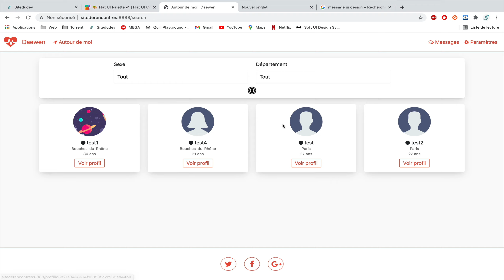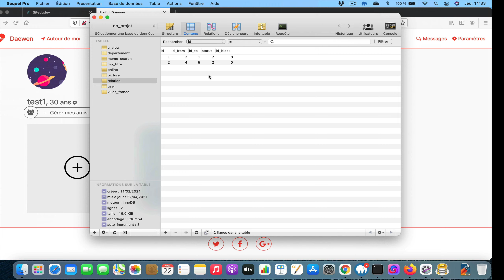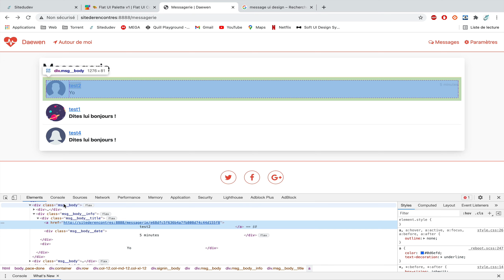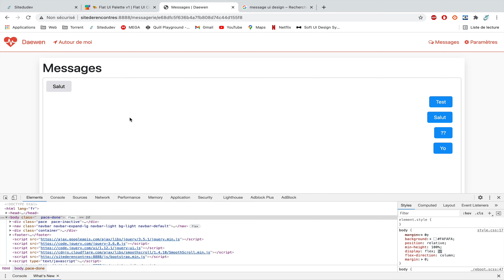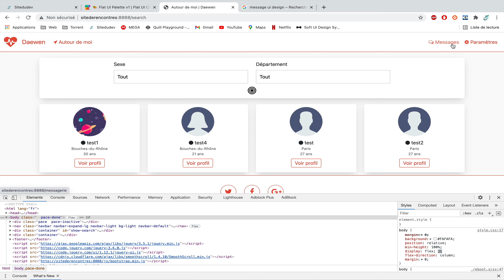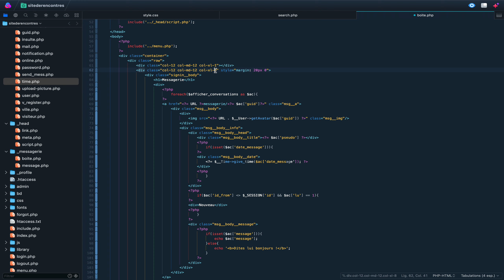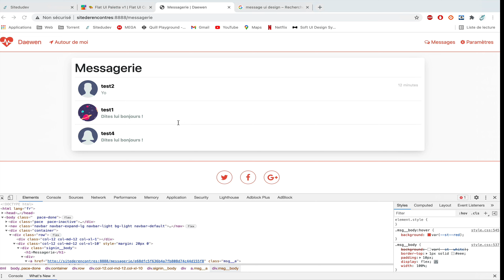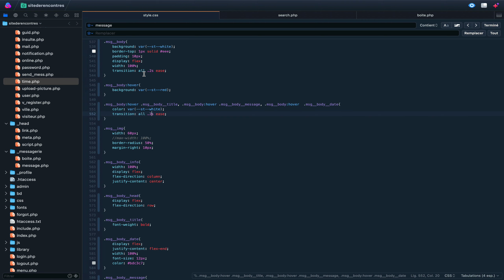Messagerie design en CSS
On va réaliser dans cette vidéo une messagerie du style iOS

Voici le lien de mon site web où vous pourrez approfondir et apprendre à développer correctement grâce aux nombreux articles mis à disposition.

Configuration que j’utilise sur cette vidéo OS X 11.2.3 :
- MAMP PRO V6.3 avec PHP 7.4.1
- Nova 6.1

Mon compte twitter pour me suivre !